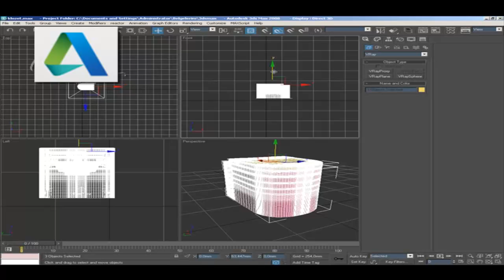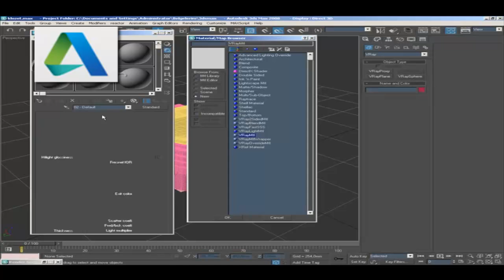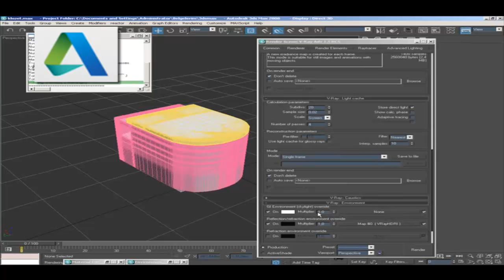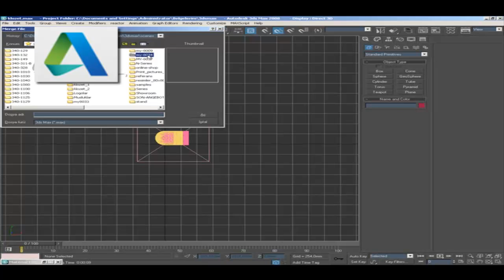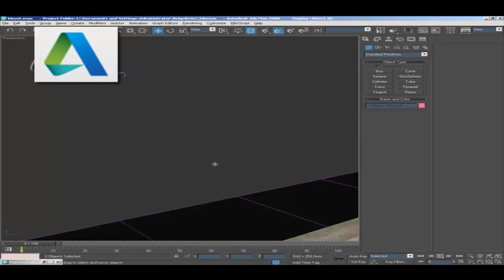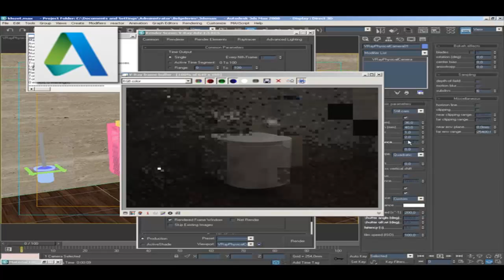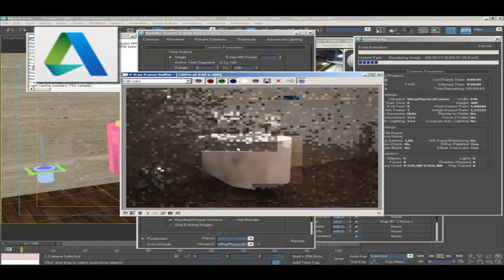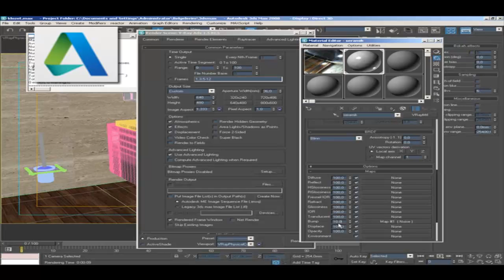Autodesk 3Ds Max le Vray 2.0 Render Motorun'da Seramik Kaplama Hazırlanması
Autodesk 3Ds Max'de  Vray 2.0 kullanılarak Seramik Kaplama'nın nasıl hazırlandığını anlatan dersimiz.